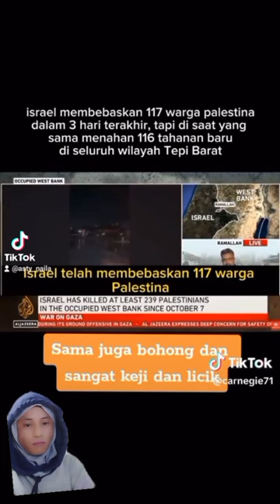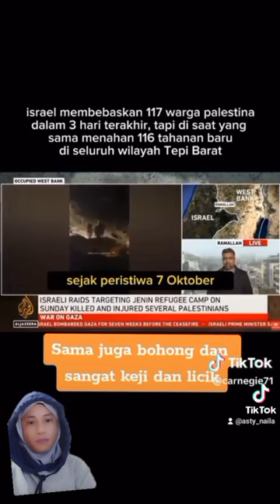Mereka Memang Tukang Bohong dan Omongannya Tidak Dapat Dipercaya